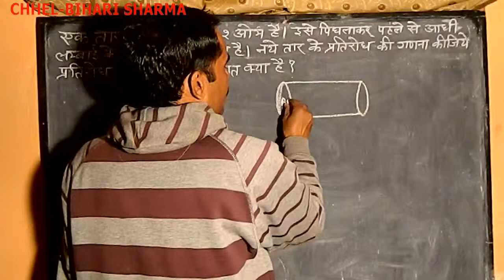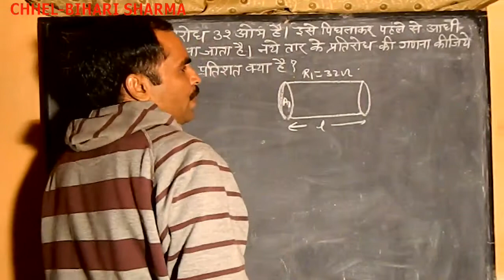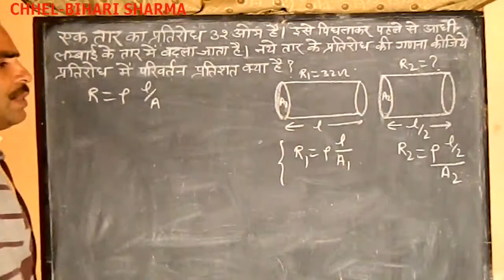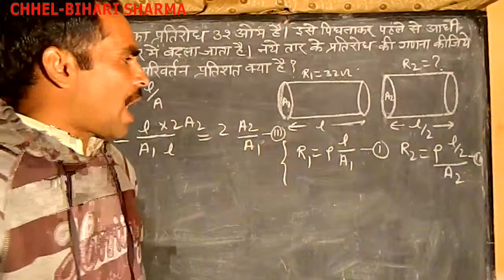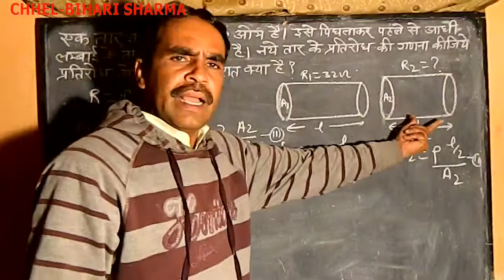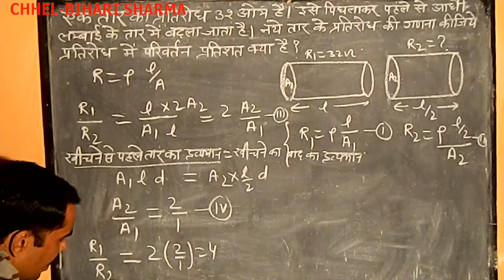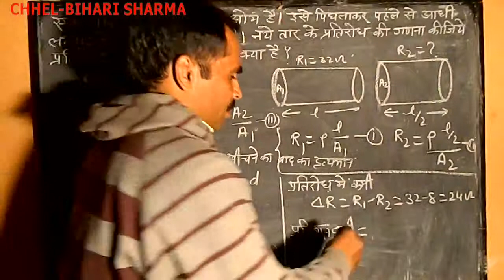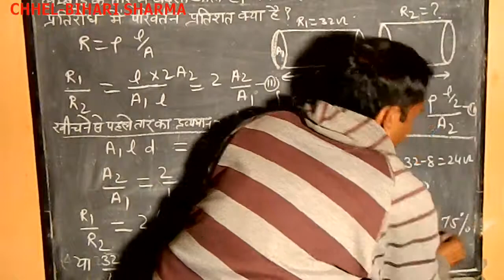Numericals on Resistance